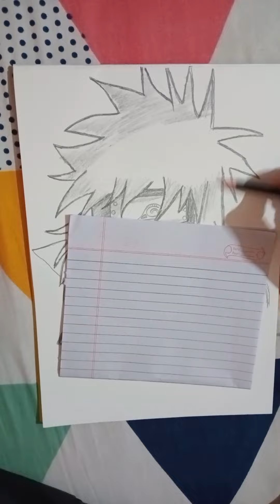easy Naruto drawing, how to draw Minato